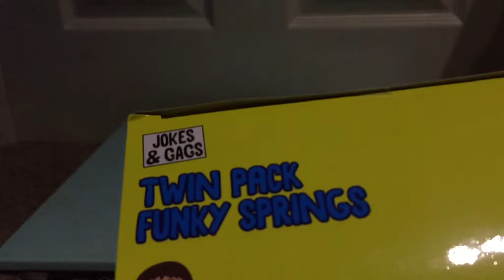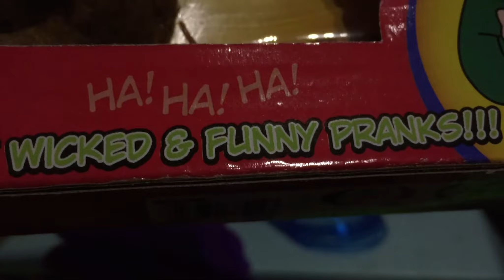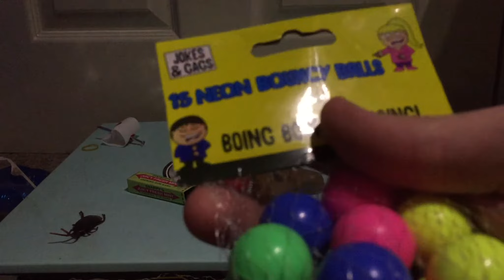Poundland Jokes And Gags Review